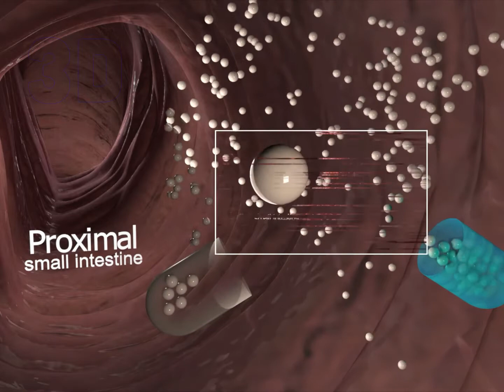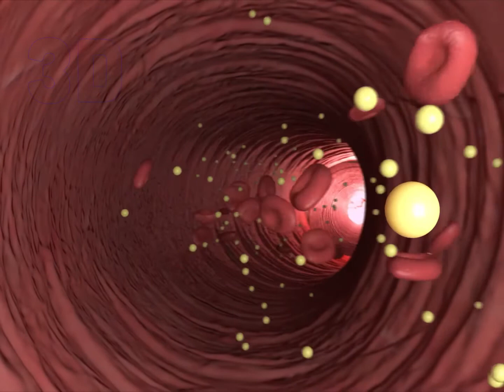3D Pharmaceutical Animation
Pill journey is just an example of how 3D illustration can give a perfect way to deliver your message to any person to fully understand the idea of a drug or any product or its mechanism of action.